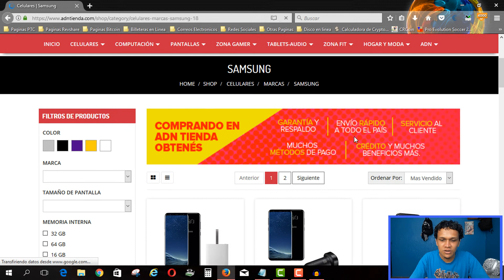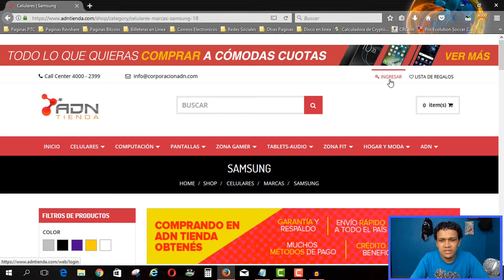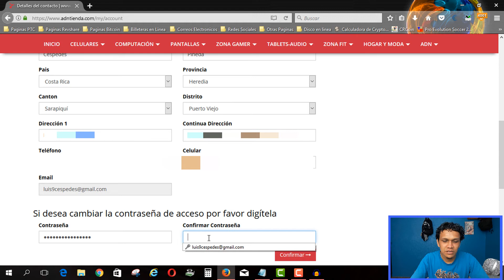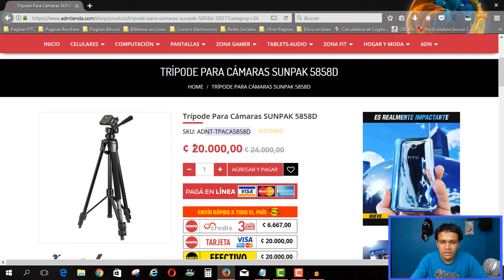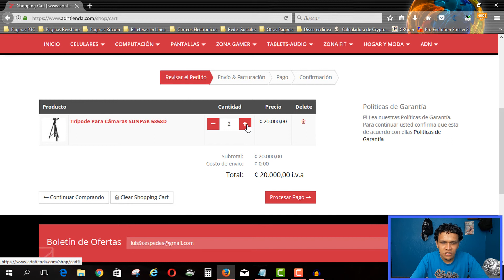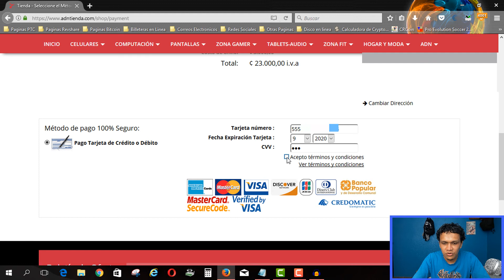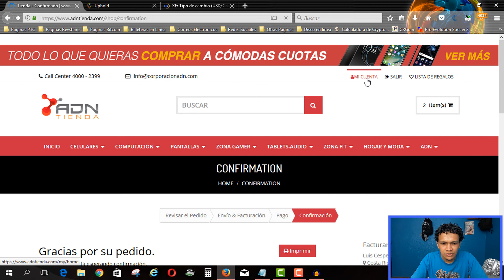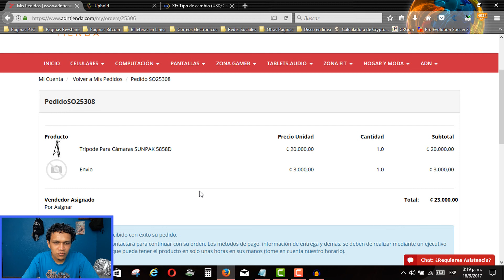Comprando Trípode Para Cámara SUNPAK 5858D en ADN tienda CR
Comprando un trípode para mi canal en ADN tienda de costa rica el trípode que estoy comprando es un Trípode Para Cámaras SUNPAK 5858D el cual lo puedo usar con el celular colocándole un adaptador para móviles además también en el video quiero mostrarles cual fue el proceso de compra que realice para adquirirlo el cual una vez me llegue al hogar  estaré realizando el unboxing del trípode también les recomiendo comprar en esta tienda si son de costa rica ya que los precios en esta web son muy bajos a comparación con otras páginas o comercio del país es caso como el Amazon para nosotros los ticos.
Ahora si quieres visitar la web aquí abajo te dejo el link para que veas los precios y si gusta puedes comprarte algún artículo